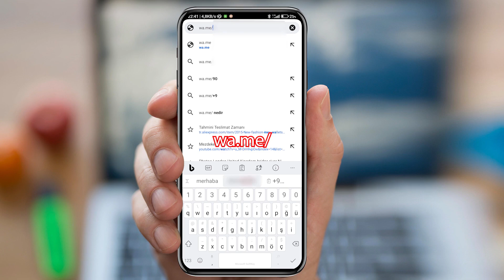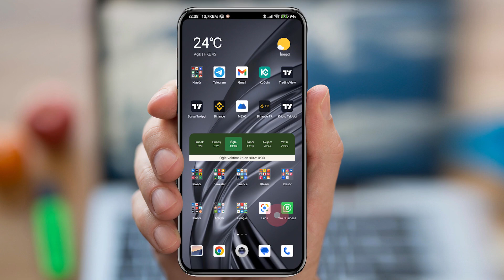NUMARAYI KAYDETMEDEN WHATSAPPTAN KONUM GONDER WHATSAPP OZELLIKLERI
Sizi Arayan Kuryeye Numara kaydetmeden kısayoldan whatsappp tan numara nasıl göndeririz?

Tarafıma yazılan yorumlara çözüm niteliğinde videolarıma devam ediyorum.

Başka Sorunuz varsa aşağı yorum olarak yazın elimden geldiği kadar yardımcı olmaya çalışayım.Bana destek olmak adına bu video yu "BEĞENMEYİ" bu teknoloji çağında "BİLGİ PAYLAŞTIKÇA GÜZELDİR" sloganıyla Arkadaşlarınıza Tavsiye etmeyi unutmayın.

Diğer Videolarım: